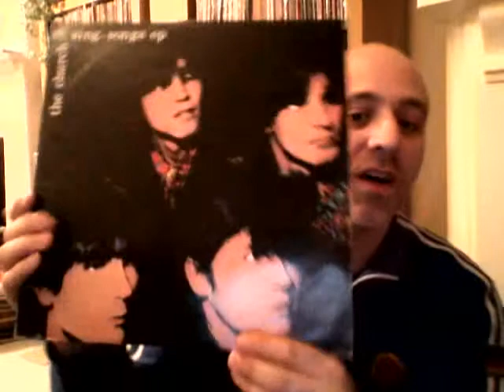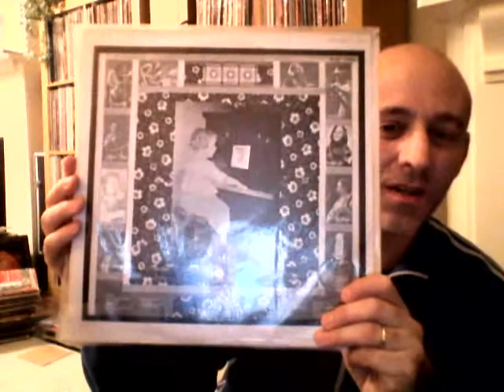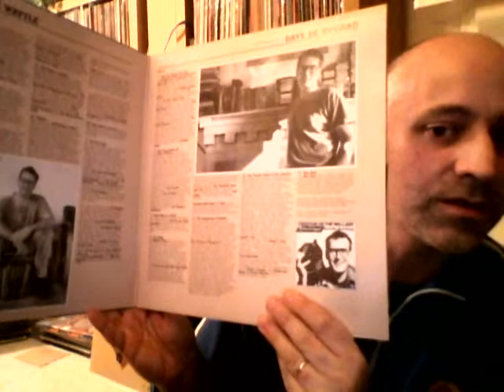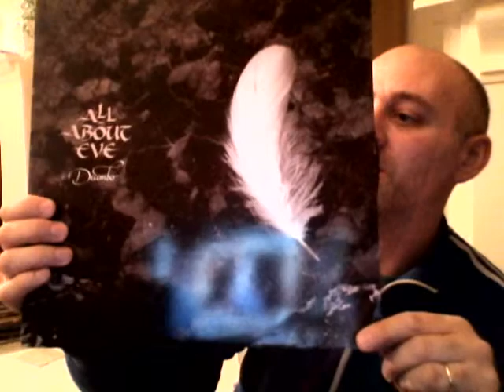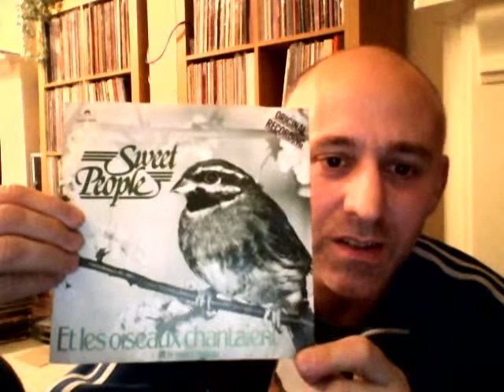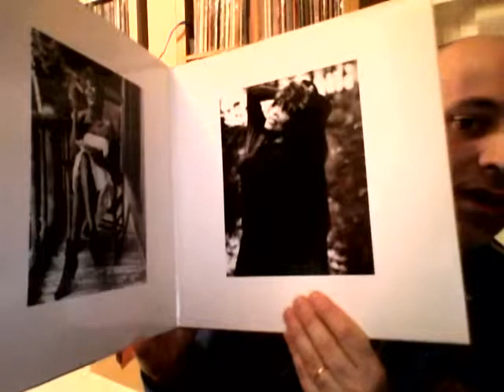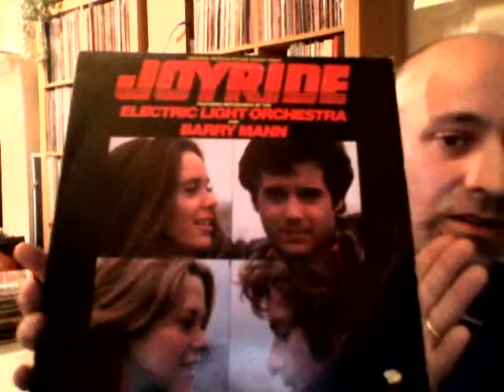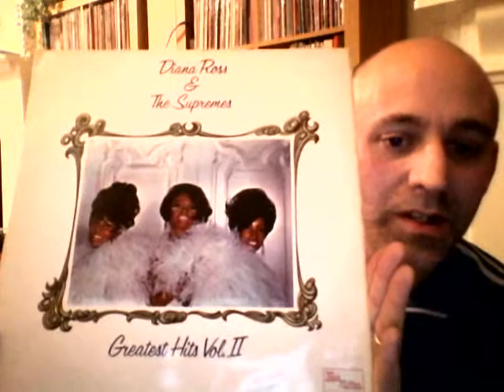VC october november update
All cheap finds, A Church Grail, me waffling on for too long!